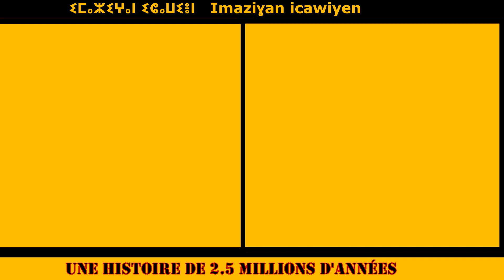𝐆𝐫𝐨𝐮𝐩𝐞 𝐜𝐡𝐚𝐰𝐢 𝐈𝐃𝐈𝐒𝐄𝐍 : 𝐥𝐞#4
𝐋𝐞 𝐩𝐞𝐮𝐩𝐥𝐞  𝐜𝐡𝐚𝐰𝐢 : 𝐌𝐮𝐬𝐢𝐪𝐮𝐞 𝐂𝐡𝐚𝐰𝐢 𝐚𝐯𝐞𝐜 𝐥𝐞  𝐆𝐫𝐨𝐮𝐩𝐞 𝐜𝐡𝐚𝐰𝐢   𝐈𝐃𝐈𝐒𝐄𝐍 #4